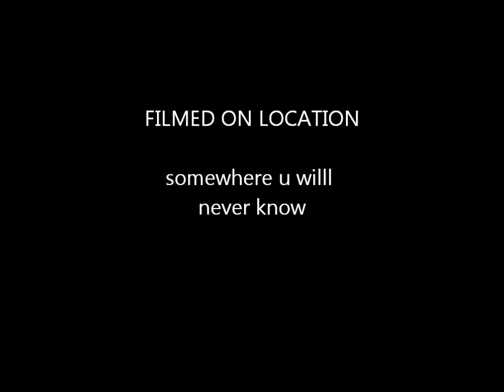DEATH BY HAY BARREL